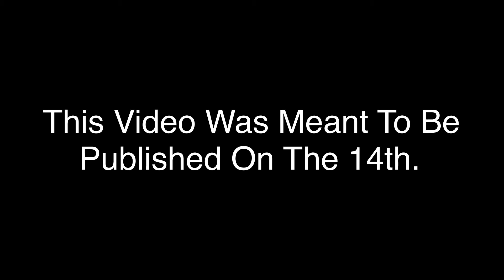3AM Videos In A Nutshell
These Videos Suck. 🙄 Watch Gaming Videos Instead Ok Thx Bye 🤗